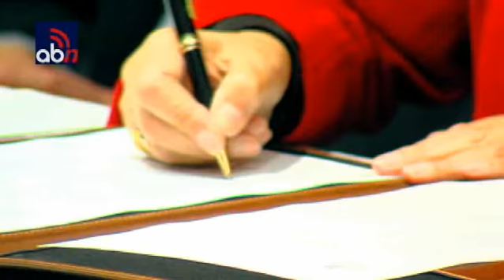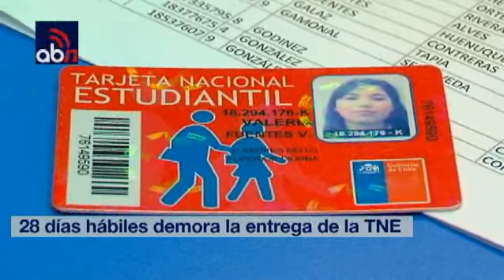ABN Andrés Bello Noticias - Cap. 28 - Unabez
Las noticias más importantes del ambiente universitaria están en la sección Unabez, tales como la adhesión de la Universidad Andrés Bello al sistema Único del Consejo de Rectores, el Convenio medioambiental firmado con la Universidad de Iowa y el retraso de la Tarjeta Nacional Estudiantil.